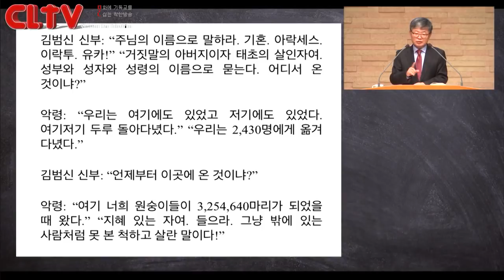CLTV파워강좌_송태근 목사의 누가복음 (24회) '광인과 돼지 떼'